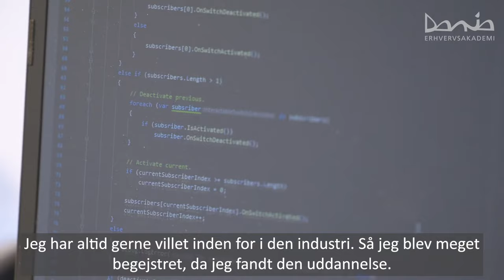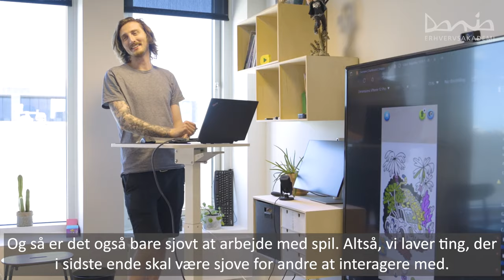Spiludvikler | Hvad kan jeg blive | Datamatiker | dkgames gamedev | Grenaa | it-udvikler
- Det er bare sjovt at arbejde med spil 🎮🕹🎲

Sådan siger Jacob Kjeldsen og Marc Hansen, der begge har læst til datamatiker med fokus på spiludvikling på Dania Games

I dag arbejder de begge med spiludvikling på Funday Factory, hvor de bruger fx problemløsningsredskaber, som de fik under studiet i Grenaa på Erhvervsakademi Dania.

Som producer sidder Jacob som projektleder, hvor han planlægger, holder styr på alle trådene og teamet, hvorimod Marc skriver og designer koden bag spillet som Game programmer.

Lyder det som noget for dig?